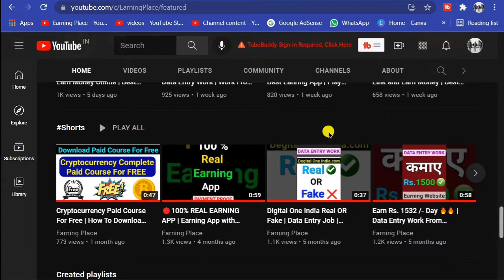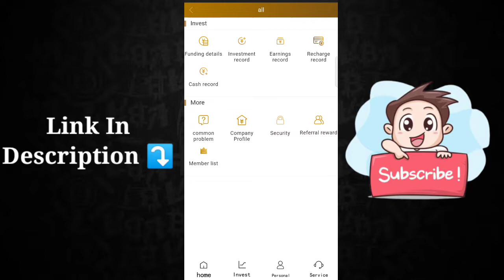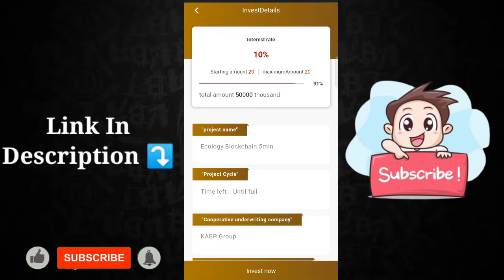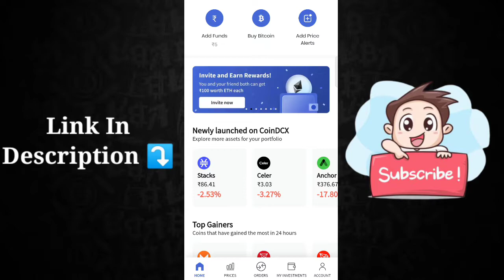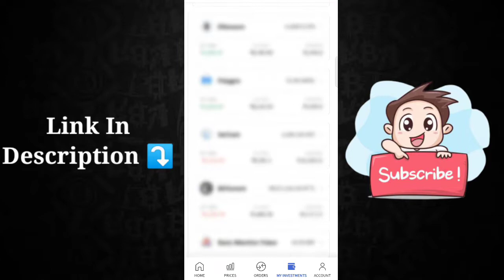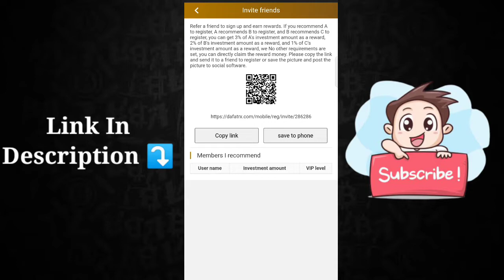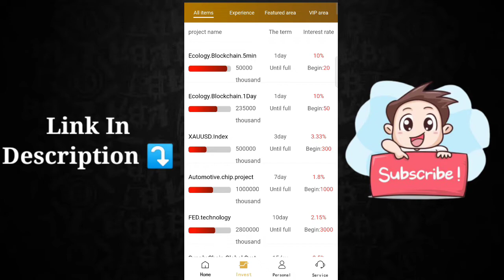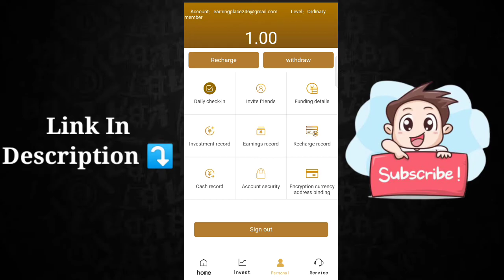NEW EARNING WEBSITE⚡| NEW TRX EARNING SITE | Dafatrx.com Review | New Crypto Earning Website | hindi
NEW EARNING WEBSITE ⚡| NEW TRX EARNING SITE | Dafatrx.com Review | dafatrx | New Crypto earning website | hindi | 2022

In 2022, the best investment product, users can get income after registering successfully, and you can get stable income at home.
The recharge and withdrawal of the website automatically arrive in 3~5 minutes. Users log in every day and click on the
transaction to get 8% of the highest income of the daily wave field. In addition, your friends register through your link and get
get 3% commission. LV2 investment can get 2% commission. LV3 investment can get 1% commission. The bonus can be withdrawn
immediately, with no limit. For example, if 100 people in your team recharge 1,000 Trx, and you know that 1,000 Trx is not much,
then your promotion wallet will have 100 * 1,000 * 5% = 50,000 Trx, and your friend will recommend your friend to register, and
you can also get a reward. I have invested for 5 months, and I can get more than 10000trx every day. Come and join us. Please